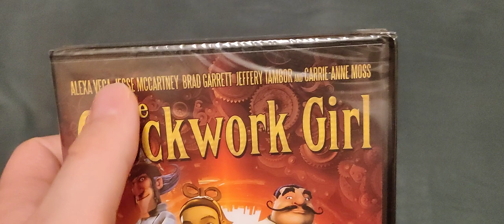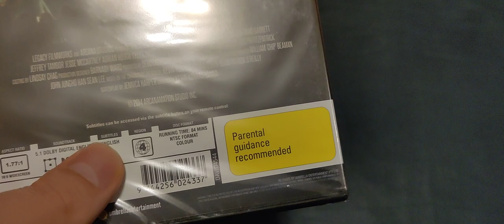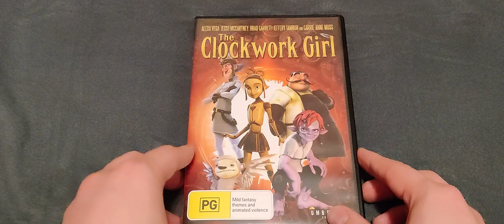Umbrella Entertainment Unboxing: The Clockwork Girl (DVD)